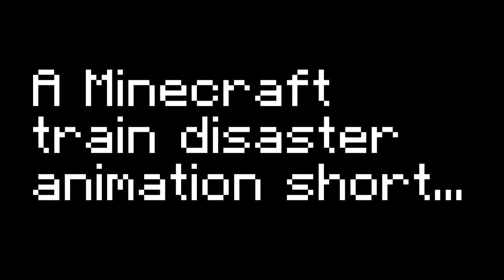Landslide Derails BNSF Train in Minecraft Animation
An animation depiction short of a BNSF Intermodal train getting crushed by a sudden landslide that was softened during the rain until all of a sudden a landslide occurs downhill hitting the the frieght cars knocking them over leading to a derailment in Everett, Washington.

You can see CraftyFoxe's version of this event featuring AWVR manifest getting knocked by another landslide here:

The following designs such as the two Dash 9 engines and intermodal cars were based
On CraftyFoxe’s Tutorials. Original stuff and designs should be respected by all original owners with prior credit or permission to use their material. check out his channel

Animated by TSF.